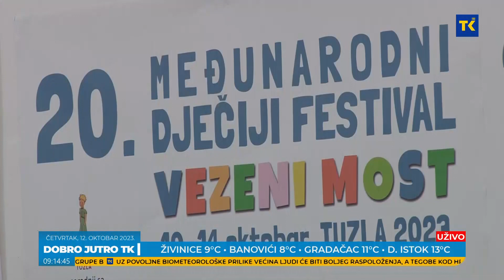DOBRO JUTRO TK | "Vezeni most 2023"